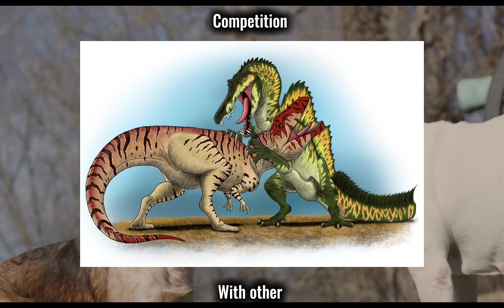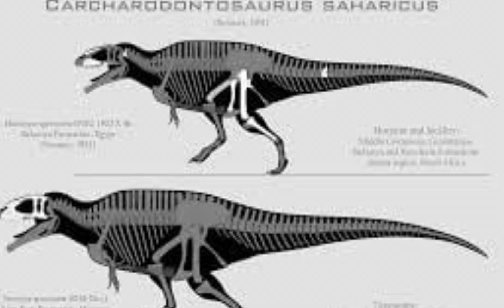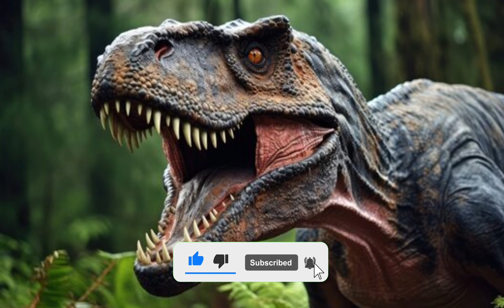The Carcharodontosaurus: The King of Cretaceous Carnivores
Carcharodontosaurus – A large predatory dinosaur that lived during the mid-Cretaceous period, around 100 to 93 million years ago. Its name means "shark-toothed lizard" in Greek, referring to its large, serrated teeth that resemble those of a shark.

Carcharodontosaurus could grow up to 12 meters (40 feet) in length and weigh up to 6 tons, making it one of the largest carnivores of its time.

It had a large skull with powerful jaws and teeth up to 20 cm (8 inches) long, which were designed for cutting through flesh and bone.

Its legs were long and strong, enabling it to run fast and pursue prey efficiently.